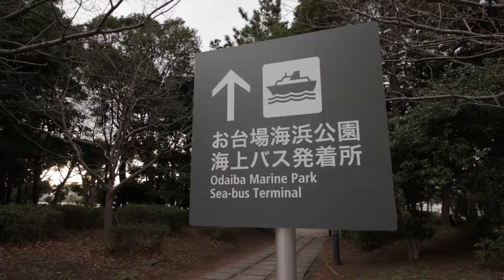Beach Photos at Odaiba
Follow me as I explore Japan!

Places visited today:

Odaiba Seaside Park

There is technically another beach in Tokyo, but it's on the outskirts towards Disney.